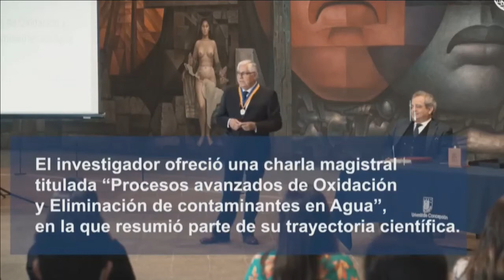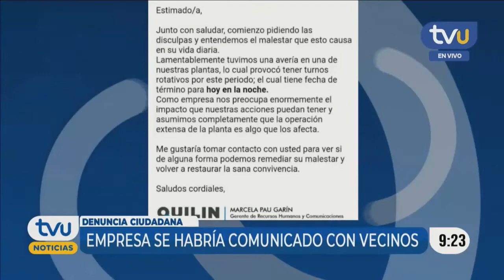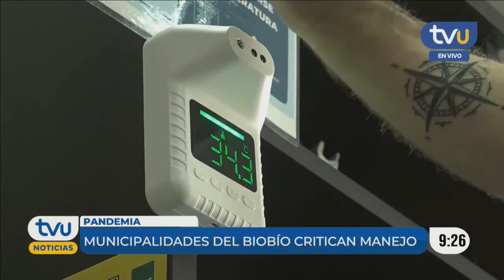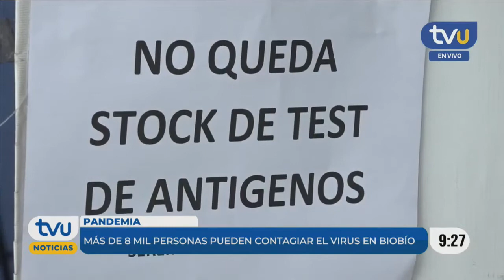TVU Noticias Matinal - 3 de febrero 2022